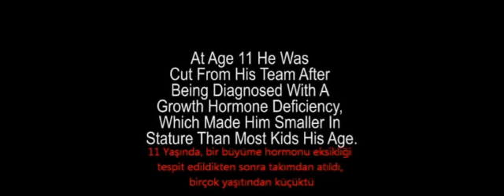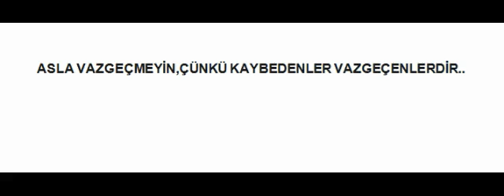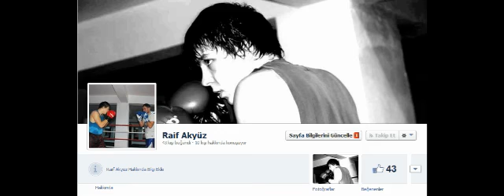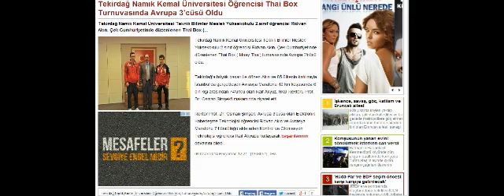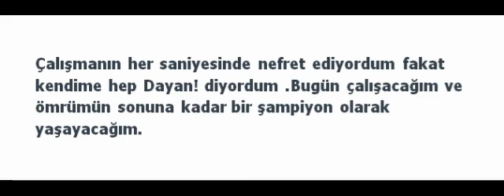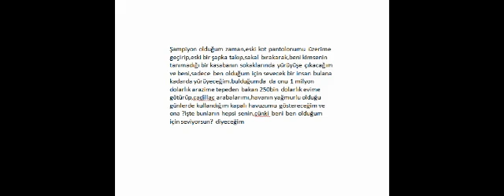RAİF AKYÜZ BAŞARININ SIRI ! (KİCK BOKS )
Bakışlarım size asla yalan söylemez.

Eğer yalnızca bir tane şampiyon olacaksa, bu benden başkası olamaz.

Bana sadece iyi olduğumu söylemeyin.

Çünkü Ben en iyiyim

Ben en iyisinin de iyisiyim

Bütün dünyaya haykırmak istediğim şey bu.

Şampiyon benden başkası olmayacak.